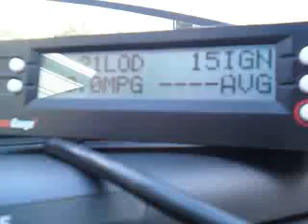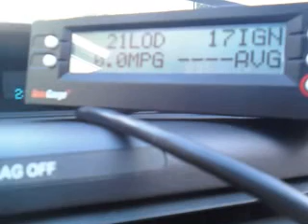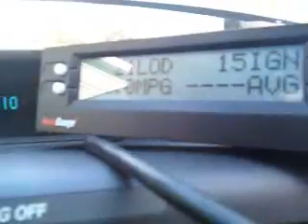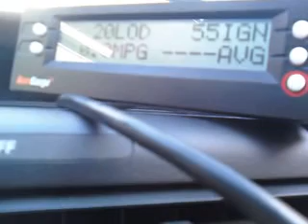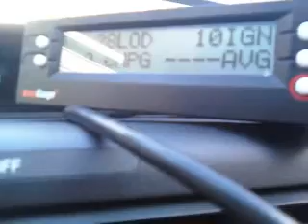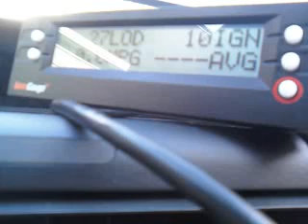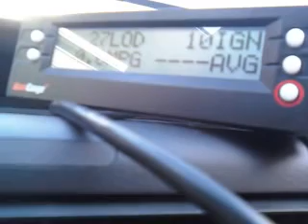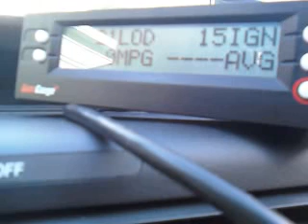SCAN GUAGE II testing our idle timing for HHO gas test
We were checking out the timing on the 2010 Ford escape in preparation for the HHO test where we ran HHO gas into the injection rail of the engine.

Due to the unstability of the ECU to maintain timing after the HHO was introduced to the fuel injection rail, the test was aborted.